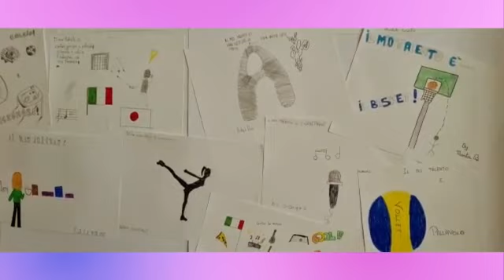Giornata Internazionale delle Persone con Disabilità - Scuola Secondaria di Primo Grado